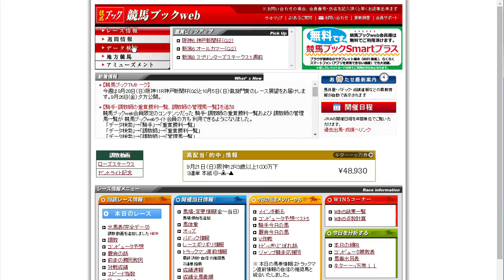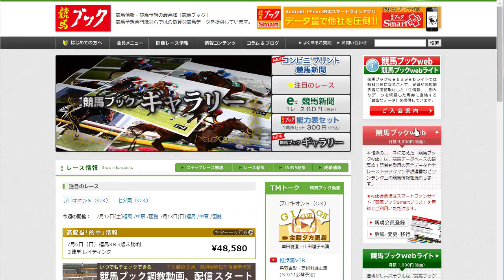競馬ブックwebの活用法4調教師データ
新聞　競馬ブックの見方。詳しい説明は
・スマートフォンなら競馬ブックSmartプラスがお得（
・1レース単位で簡単に取り出せるネット新聞。タブレットもOK！ｅ競馬新聞へ→（